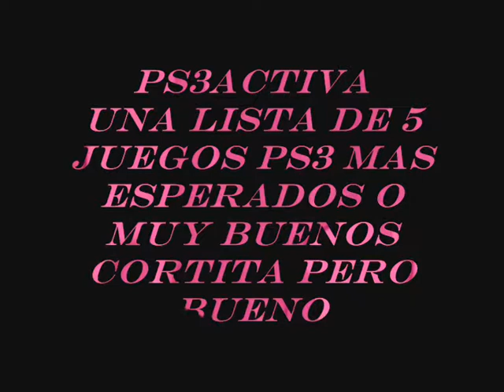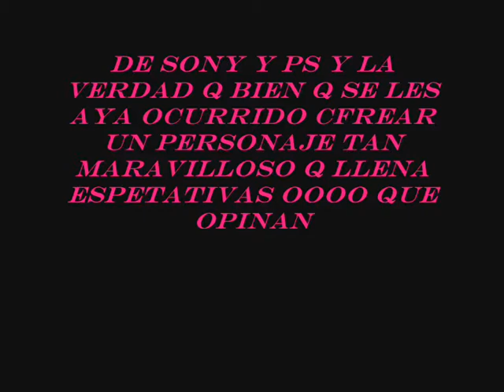LOS 5 MEJORES JUEGO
NO TODOS SON OFICIALES DE SONY PERO SON EXELENTES